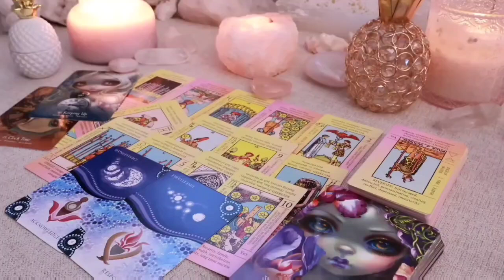PISCES 💫 Embrace This Urgent Cosmic Shift! It Could Change Everything! 🌌Z TAROT TODAY